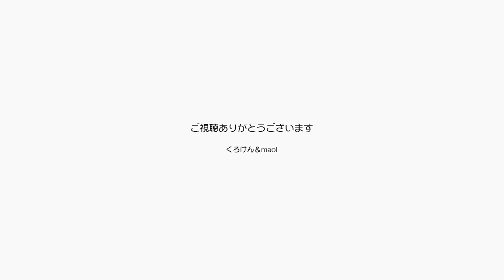ショートムービー の方が人気だけどこれも見てね【Jean & Pont 3125】2023/2/14 保護猫ジャンけんポン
最近は動画を見るのも時短が浸透しているということでショートムービーの方が圧倒的に見られているようです。
でもその動画では一回くらいの感情の動きだけで刺激があった程度の記憶になるはずですね。
そのうちきっと通常の動画に人は戻ってくると思うのでコツコツ作り続けておきます。
ジャンくんとポンちゃんの飼育日記動画も是非見てくださいね。